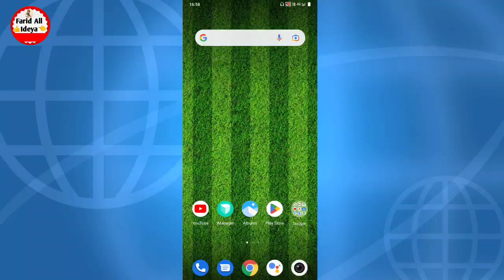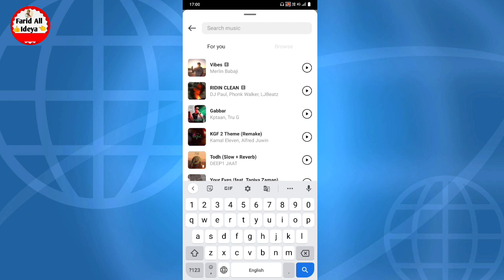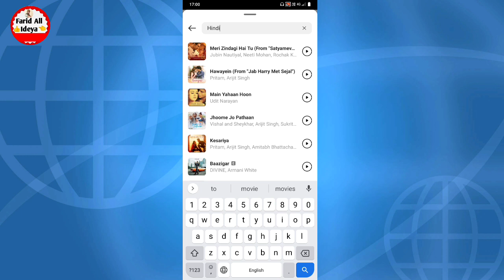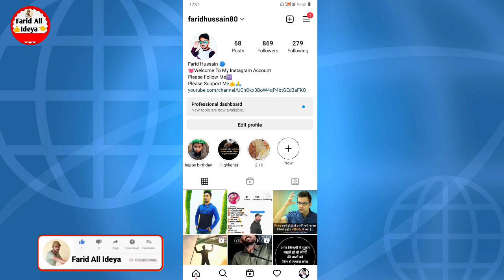Instagram par photo par song kaise lagaye | How to add music on instagram post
instagram post par music kaise lagaen friend agar aapko bhi apne Instagram post par music lagana chahte hai to aaj ki video me batane wale hai friend agar aapko bhi apne Instagram post photo par song kaise dale friend aaj ki video me batane wale hai ki aap apne Instagram post par music song kaise lagaye to aaj ki video me batane wale hai to yah hamare video ko pura last tak dekhte

instagram post me music kaise dale
instagram par photo par song kaise lagaye
how to add music on instagram post
instagram post par music kaise lagaen
instagram photo par music kaise lagaye